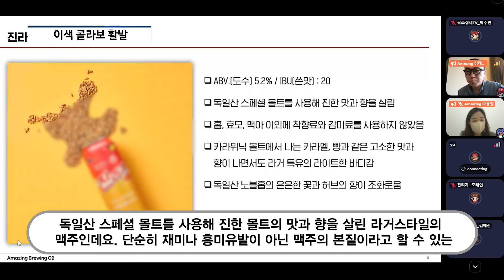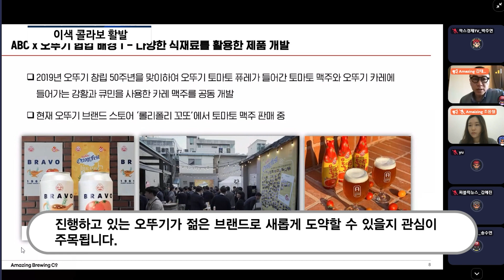이색 협업 즐기는 오뚜기, 이번엔 '진라거' 선 봬..."맛과 재미로 MZ세대 잡는다"